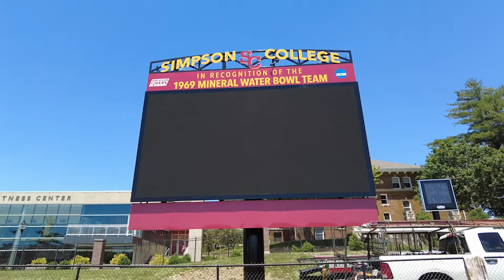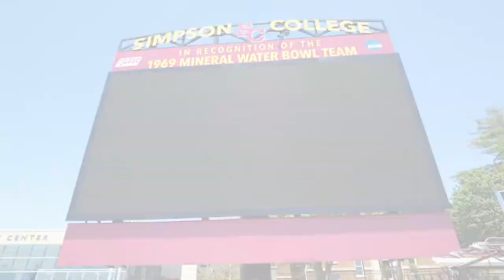New Scoreboard at Buxton Stadium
A new video scoreboard was installed at Buxton Stadium!